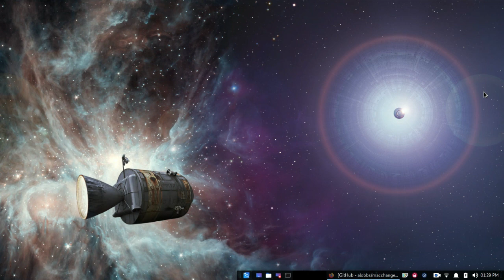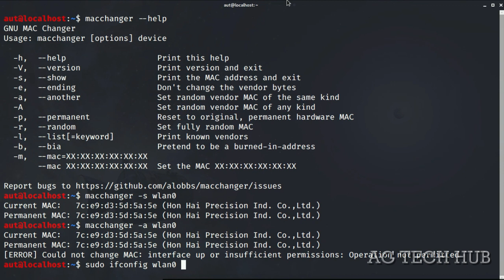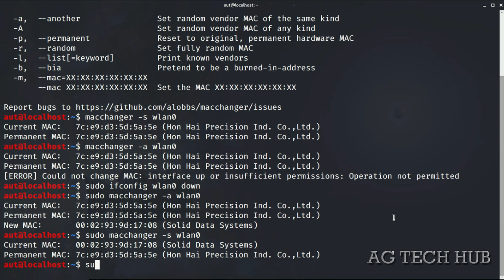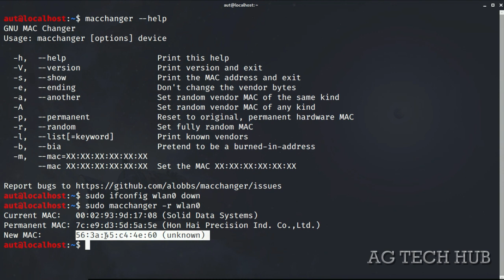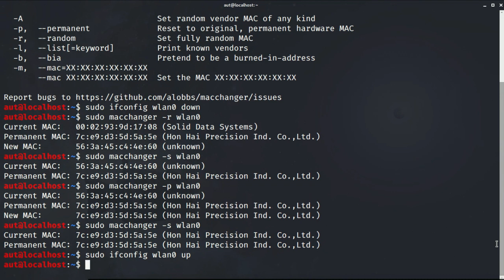How to change your MAC address using MACCHANGER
One fundamental skill that any knowledgeable hacker needs to learn is how to spoof various addresses. In this particular tutorial I will be talking about macchanger.a mac address is a unique name hardcoded in each device interface adapter during manufacturing. MAC address spoofing is a technique for temporarily changing your Media Access Control (MAC) address on a network device.Kali linux comes pre installed with a tool called macchanger which allows us to spoof mac address on a temporary basis.